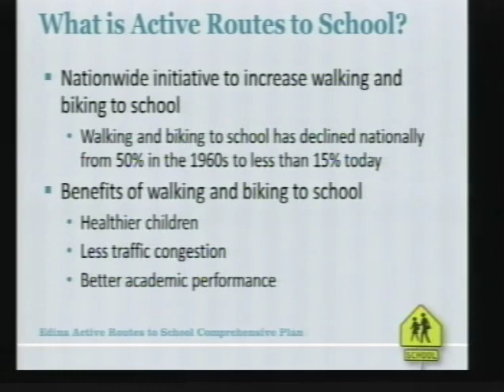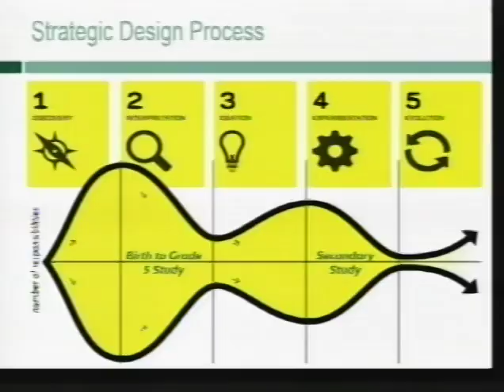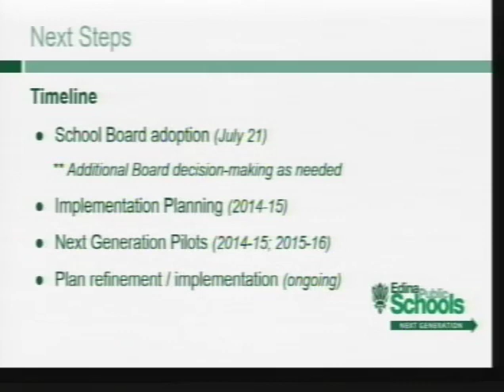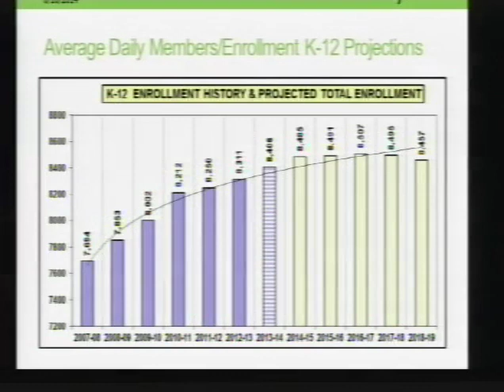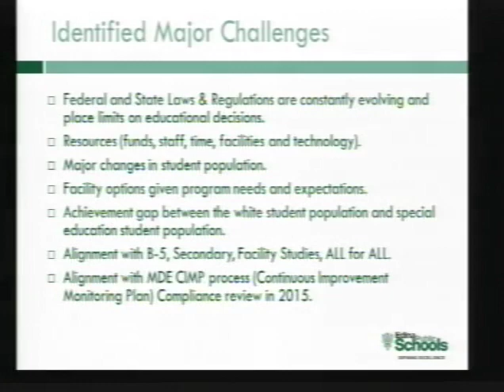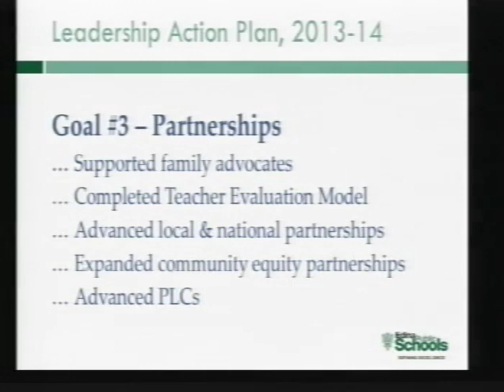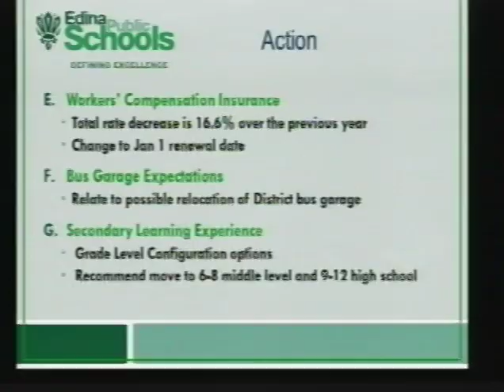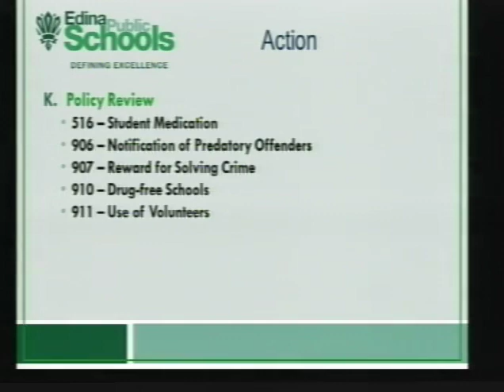School Board Meeting - June 16th, 2014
Edina Public School Board Meeting for June 16th, 2014

Board Members:
Chair: Randy Meyer
Vice Chair: Cathy Cella
Clerk: Regina Neville
Treasurer: Leny Wallen-Friedman
Asst. Treasurer: Sarah Patzloff
Asst. Clerk: David Goldstein
Asst. Clerk: Lisa O'Brien